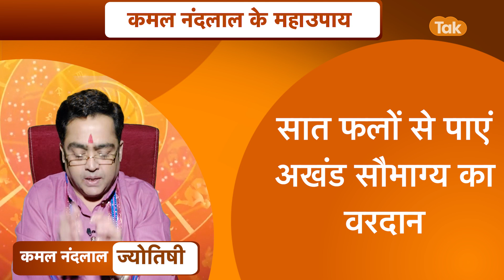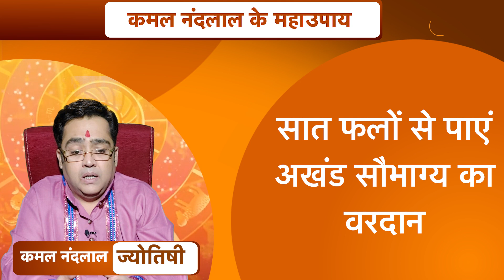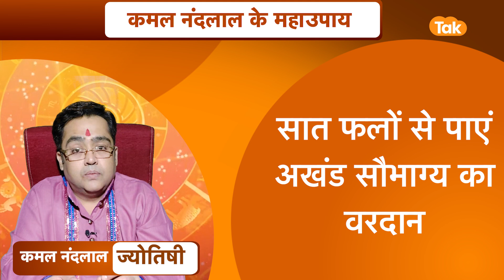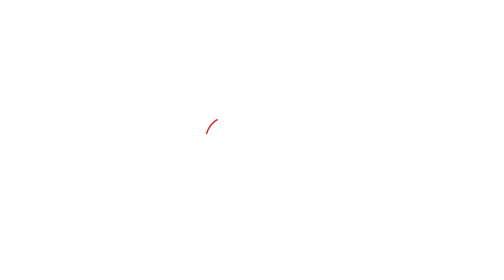सात फलों से पाएं अखंड सौभाग्य का वरदान | Kamal NandLal ke MahaUpay| Astro Tak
ज्योतिर्विद कमल नंदलाल जी से जानते हैं कि कैसे सात फलों के उपायों को करने से मिलेगा अखंड सौभाग्य का वरदान ...